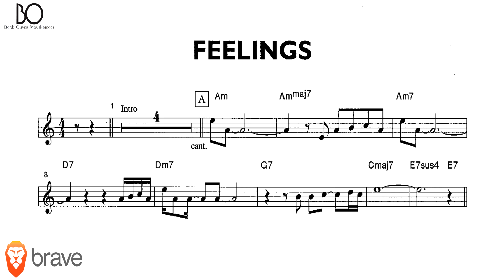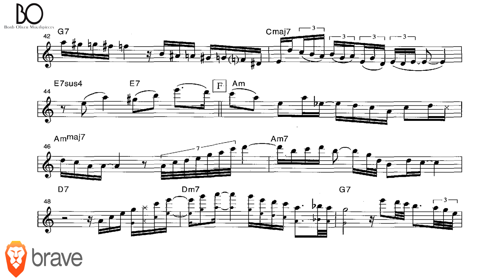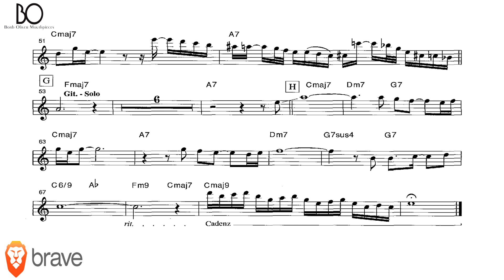FEELING [morris albert] TENOR SAX [backing track]